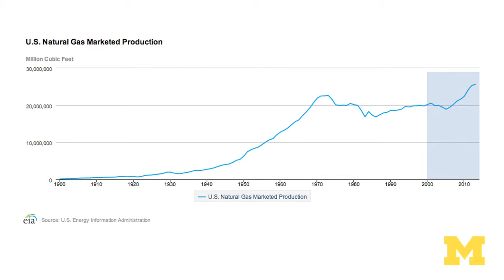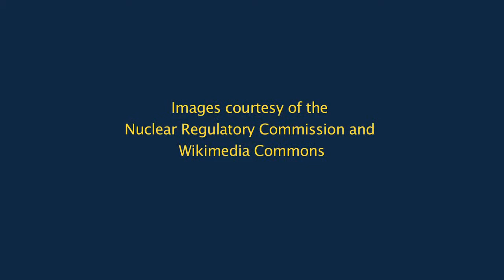Catherine Hausman: The changing economics of nuclear power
Catherine Hausman is an Assistant Professor of Public Policy and the Gerald R. Ford School of Public Policy.